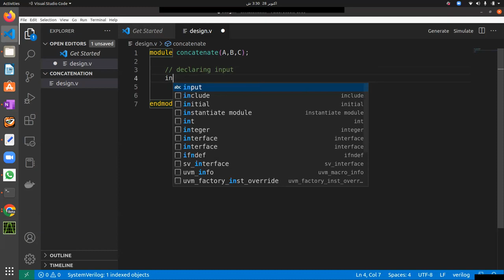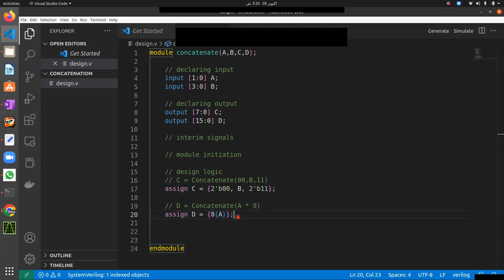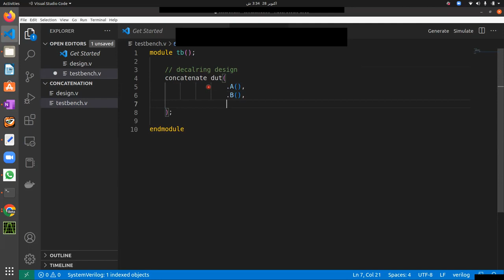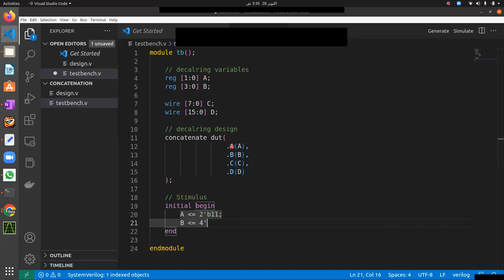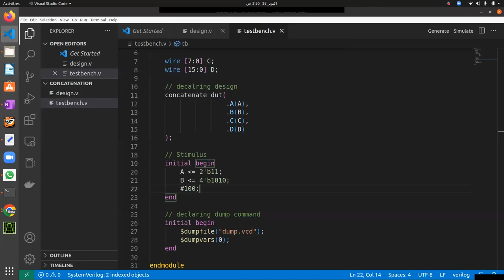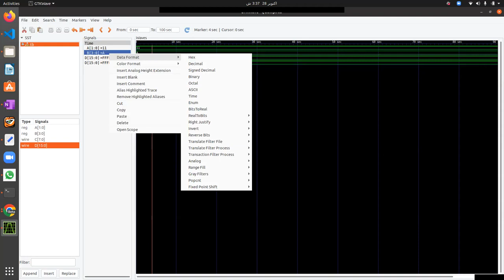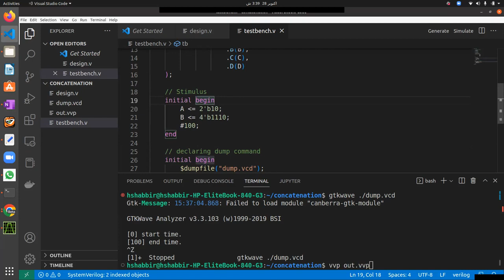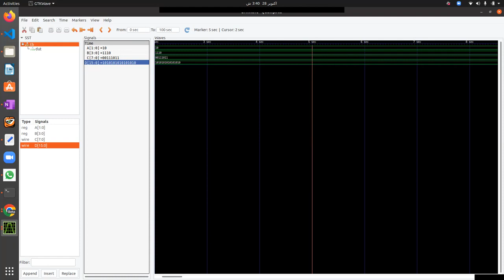Lecture : 13 Implementing Concatenation using Verilog